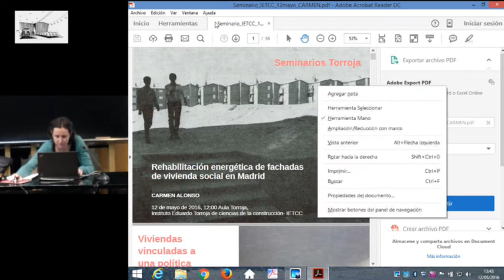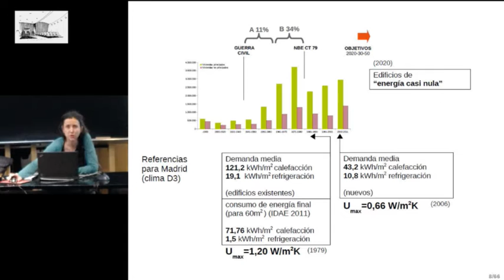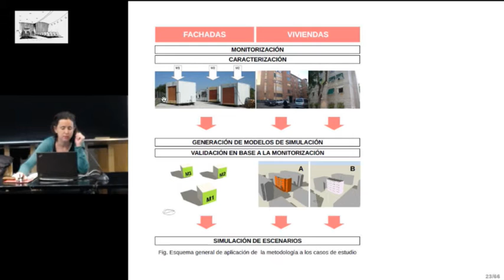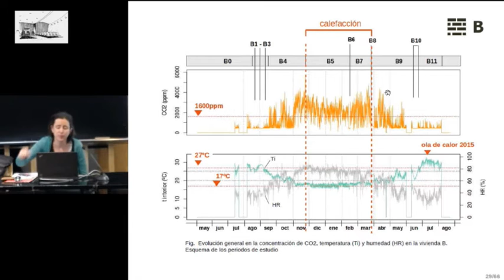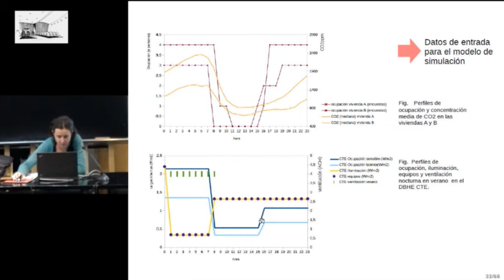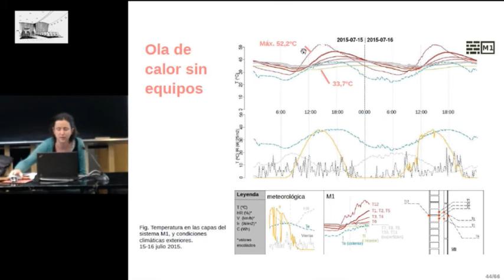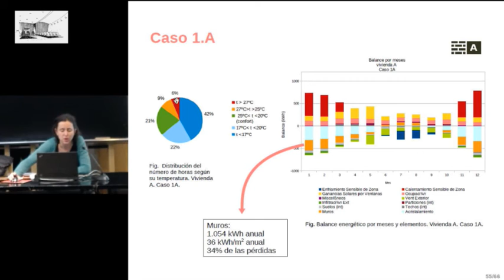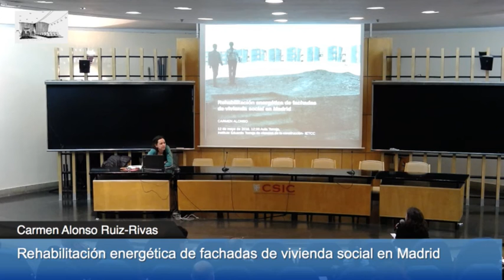Rehabilitación energética de fachadas de vivienda social en Madrid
12 de mayo de 2016. 12h. Instalaciones IETCC
Carmen Alonso Ruiz-Rivas. Doctora Arquitecta por la Universidad Politécnica de Madrid. Trabaja en el Grupo de Investigación en Sistemas Constructivos y Habitabilidad en Edificación, dentro del Departamento de Construcción del IETCC-CSIC.

Se presentan los últimos avances dentro del proyecto REFAVIV, que trata la rehabilitación energética de fachadas de viviendas sociales construidas en las grandes ciudades españolas entre 1940 y 1980.
La rehabilitación energética está vinculada a muchos aspectos de gran calado. El actual reto que impone el calentamiento global, la calidad de vida y vulnerabilidad en estos hogares, y su repercusión sobre los sistemas energéticos, obliga a plantear escenarios de adaptación y mejora en estas viviendas, con una especial atención a la dependencia energética, el consumo de recursos, y emisiones de gases de efecto invernadero. La fachada es el elemento más importante de la envolvente en los edificios multifamiliares, siendo el lugar donde se produce el intercambio entre el ambiente interior y exterior. Su rehabilitación puede mejorar las prestaciones de habitabilidad en las viviendas, y disminuir la demanda de energía para alcanzar unas condiciones de confort estándar.
El trabajo que se presenta forma parte de una linea de investigación abierta sobre sistemas constructivos y habitabilidad en edificación. En este marco la ponente ha presentado recientemente su Tesis doctoral, en la cual se propone una metodología para la evaluación de soluciones constructivas de fachada, con objeto de mejorar la habitabilidad en las viviendas, y reducir su impacto ambiental. Esta propuesta parte por un lado del análisis del estado actual en las viviendas, y por otro de la caracterización de las soluciones constructivas de rehabilitación, integrando ambas partes para la evaluación conjunta de las posibles mejoras. Esta evaluación persigue valorar la repercusión de la actuación en las fachadas en la calidad del ambiente interior, y en la reducción de la demanda energética para acondicionamiento térmico.